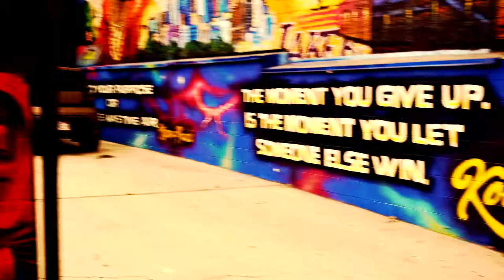Swab Records RAW - Episode 3 "Don't Give Up"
Somewhere in Cali!